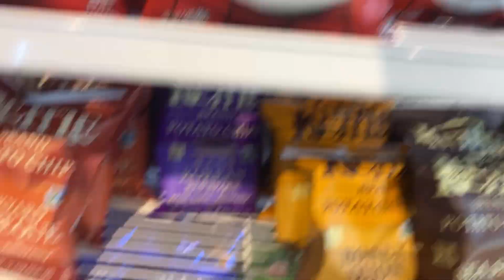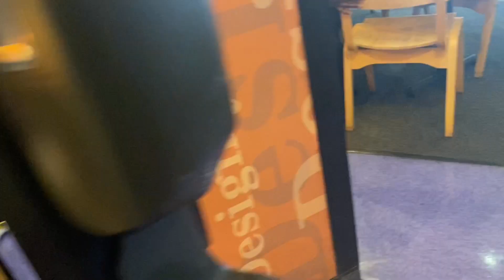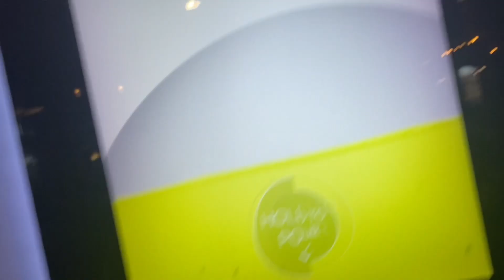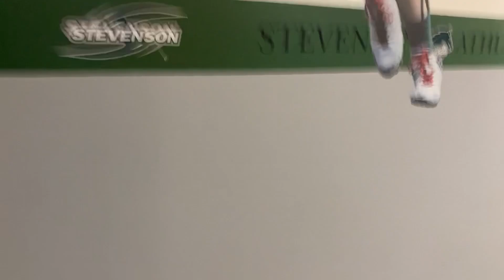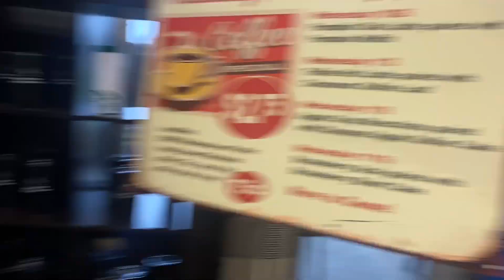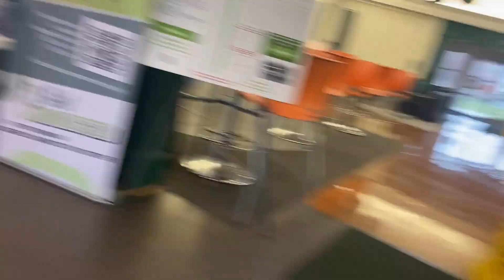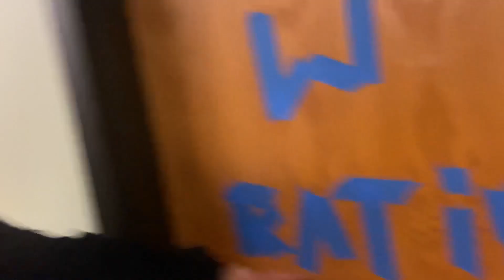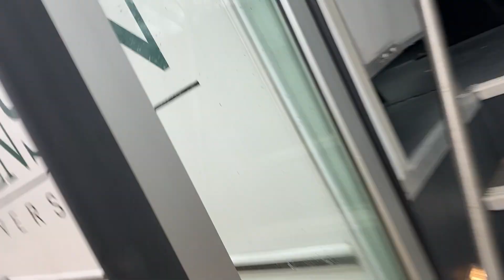Day in the Life of a College Student + Campus Tour🐎📚